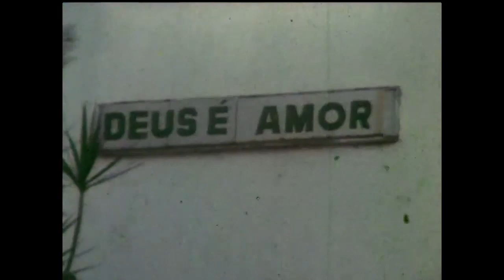Promo Edgar Navarro - Acorda Humanidade!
Nesta quinta-feira (1º/08), estreia "Abaixo a Gravidade", novo longa-metragem do diretor baiano Edgard Navarro. O cineasta que já foi premiado em Brasília com os curtas "Porta de fogo" (1985) e "Lin e Katazan" (1986), levou sete estatuetas com o longa "Eu me lembro" (2005).  "Abaixo a Gravidade" encerrou o 50º Festival de Brasília do Cinema Brasileiro.

Críticas
“Edgard Navarro é um realizador ímpar, seu cinema não se prende a sociologizações, a análises psicológicas rasas, ou a uma visão paternalista e piegas sobre questões político-econômicas. Seu interesse é no ser humano, nas suas potências infinitas, no simbólico, no fantástico como presença material, no caráter libertário da existência, na autodeterminação que surge da negação da precariedade imposta a vidas marginalizadas que são colocadas em xeque pelo desejo de elevação espiritual”.  (Fernando Oriente)

“O filme tem humor e um roteiro inteligente que parece, se olhado superficialmente, tangenciar o delírio. Sua força narrativa vem de uma aposta definitiva na pulsão de vida, no desafio contra aquilo que nos mantém pragmaticamente presos ao chão, e que reduz as possibilidades de criar e sonhar. Poderíamos associar essa força do sonho ao potencial humano de enfrentamento da biopolítica (conceito de Michel Foucault) e seus esquemas de controle dos corpos e do coletivo, eliminando os riscos do desvio em nome da administração calculada da vida social sob o império do capital”. (Regina Behar)

“O que pulsa mesmo no filme é a rua, ponto alto da obra de Navarro, com elementos diversos que nos trazem referências a diversas obras do cinema seja em cartazes explícitos ou em chuvas de pétalas de rosas ou ainda um helicóptero com a estátua de Rodin”. (Amanda Aouad)